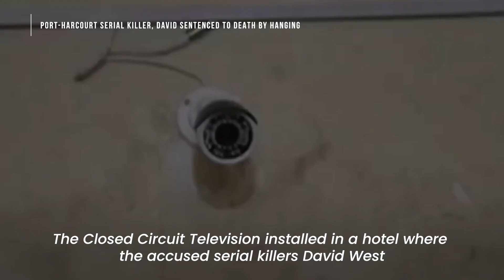Port-Harcourt Serial Killer, David Sentenced To Death By Hanging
Gracious David West the serial killer who went on a killing spree in Port Harcourt has been sentenced to death.